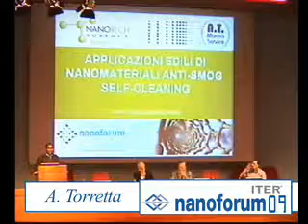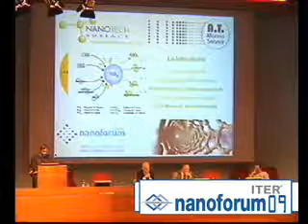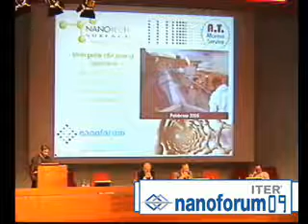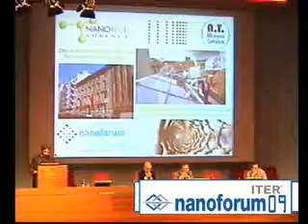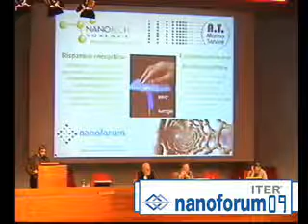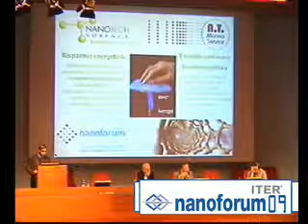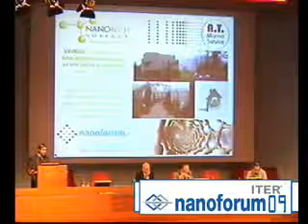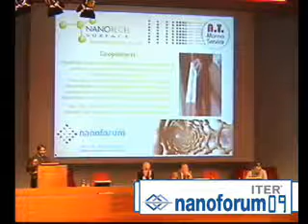NANOFORUM 2009 Ambiente: applicazioni edili di nanomateriali anti-smog e self-cleaning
Torino, 9-11 giugno 2009

Centro congressi Torino Incontra